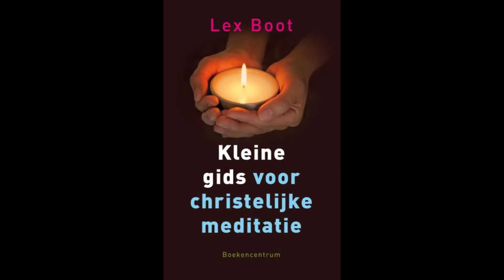Oefening vier bij hoofdstuk negen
Dit is oefening vier bij hoofdstuk negen in het boek 'Kleine gids voor christelijke meditatie' van Lex Boot. Voor meer informatie over deze uitgave, ga naar